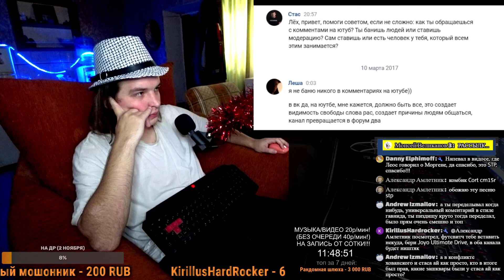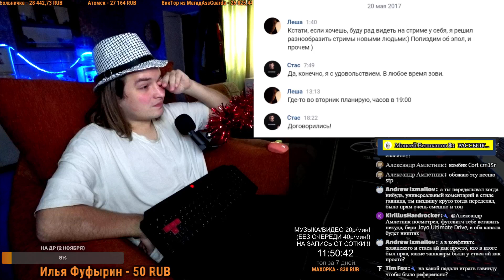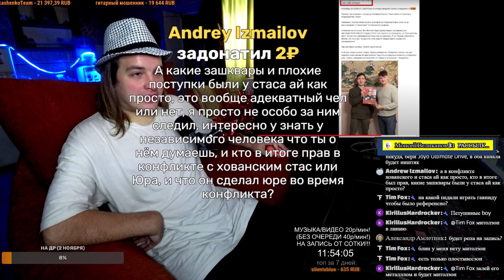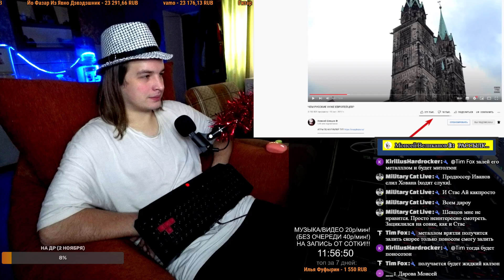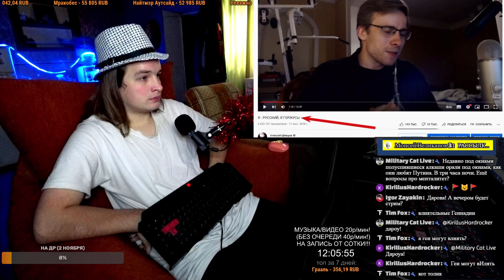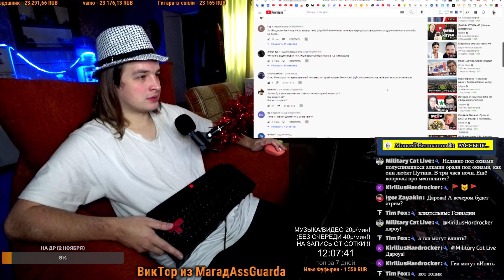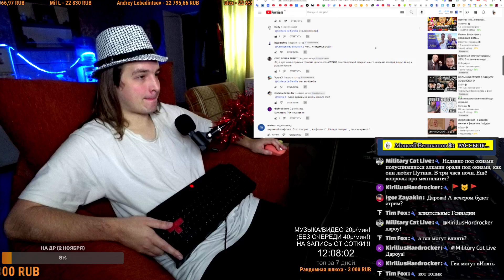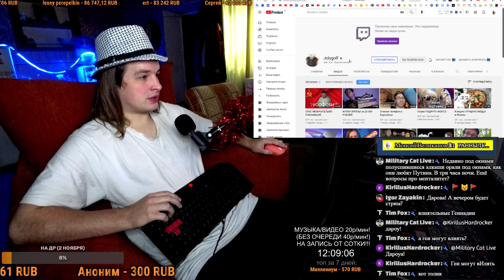СМОТРИМ: СТАС ОКОНЧАТЕЛЬНО ПОЕХАВШИЙ